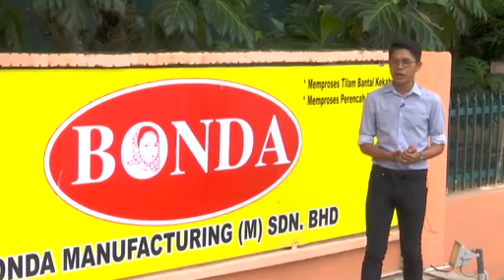Niaga Kini: Bantal kekabu Kuala Kangsar bakal tembusi pasaran Asia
Bantal kekabu mungkin kedengaran satu produk yang biasa. Namun potensi produk ini begitu luas sehingga syarikat Kekabu Bonda bakal mengeksport bantal kekabu ke pasaran antarabangsa.